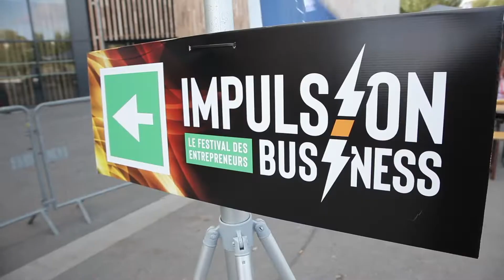Impulsion Business Jour 1